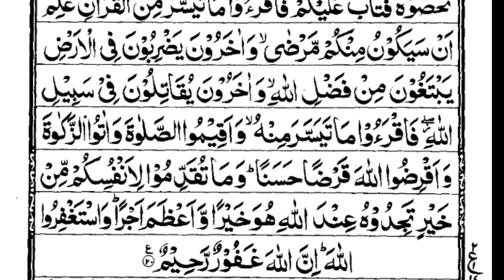Surah Muzamil💘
muzammil
surah
quran
surah muzammil qirat
surah muzammil with urdu translation
surah muzammil for rizq
surah muzammil ki tilawat
hasnain diaries
miracle story
muzammil surah
wazifa
surah muzammil urdu translation
recitation
shorts
surah muzzammil
surah muzammil 7 times
viral video
mixplate
islam
urdu
surah al muzammil full
beautiful recitation of surah muzammil
surah muzammil for kids
surah muzammil for job
tilawat e quran surah al muzammil
imam sudais surah muzammil
al muzammil
ak teaching official
surah muzamil ki fazilat
surah muzamil ki afadiyat
afadiyat
fazilat
syed
qari
sadaqat
alafasy
mishry
dawah
ali
servant
merciful
ummah
one
yaseen
mufti
hd
text
arabic
rehman
best
surah muzzammil pani patti voice
surah al muzzammil
surah muzzammil full
surah muzammil ka khas wird
al quran surah muzammil
surah muzamil lesson 2
quran surah muzzammil
quran surah muzammil full
quran trainer
bilal
islamic viral shorts
abqari
pearls of imaan
poi
roshni center
aj official
surah muzammil hafiz bilal
islami video
urdu mag
baby baji
baby baji promo
tilawat quran surah muzamil ki tilawat hafiz bilal daily recitation tv hd
surahbaqarah
surahrahman
drisrarahmed
surahmuzamil
urdutranslation
buri nzr
forgiveness
rizq
surah muzamil ka wazifa
tere bin
short video
surah muzammil translation
islamic verses of quran
islamic video
how can we understand why this surah is so important
what is the basic meaning of this surah
why this surah is the most important surah of quran
viral tranding video
mix plate
viral reels
viral shorts
viral shoorts
tranding viral
tranding reels
tranding short
tranding now
tranding
trand
nmaz
allah
allah ho akbar
surah al muzamil
quran translate
quran qoutes
quran love
quran verse
quran vesrse
quran with urdu
quraan majid
quran recitations
quran tilawat
quran class
quran is the best way of life
quran with urdu tarjuma
quraan kareem
quraan e pak
quraan
daily recitation tv hd
surah. muzammil
surah muzammil sudais
surat muzamil
hani ar rifai
surah muzzamil
surah muzammil surah muzammil
surah muzammil for hajat
sama alquran
quran recitation
islamic teachings
surah e muzammil
muslim faith
quran verses
quranic lessons
divine wisdom
urdu quran
islamic videos
surah muzammil tarjuma
surah muzammil verses 10-13
sunehre alfaz
izzatke liy wazifa
how to get respect from people
makhlooq men izzat pane ka wazifa
izzat badhane ka wazifa
urdu translation and recitation
har jagah izzat pane ka wazifa
bepanah izzat hasil karne ka wazifa
izzat ke liye wazifa
izzat pane ka wazifa
wazifa for getting respect
wazifa for respect in society
wazifa for respect and honour
respect ka wazifa
logon mein izzat pane ka wazifa
wazifa for self respect
izzat hasil karne ka wazifa
spiritual guidance
surah yusuf wazifa for beauty
surah yusuf wazifa
surah yusuf wazifa benefits
surah yusuf wazifa for baby boy
surah yusuf ka wazifa
surah yusuf for noor
surah yusuf benefits
surah yusuf wazifa for love
surah yusuf for pregnency
surah yusuf ayat 86
surah yusuf ka wazifa for love
surah yusuf wazifa for love marriage
surah yusuf for marriage
surah yusuf wazifa for marriage
surah yusuf
understanding islam
surah yusuf miracle
surah muzammil miracle
surah at tin benefits
miracle of allah
tahajjud miracle stories one sided love
stories
allahhu samad miracle story
allahhu samad miracle
real miracle stories
real miracles
miracle stories
tahajjud miracle
tahajjud miracle stories marriage
tahajjud miracle stories english
true love miracle story
tahajjud miracle stories
true miracle stories
miracles
miracle
islamic knowledge
islamic spirituality
ytshorts
status
love
trending
viral
urdu translation
quranic interpretations
quranic explanations
quran study
islamic education.
al quran
turkiye
itlay
france
uk
america
europe
usa
united kingdom
ramadan transmission
geo news
live transmissioin
kamiyab ramadan
kameeyab ramadan
dr abdul wajid shazli meditation
dr abdul wajid shazli live
informative
rohani jawahir
urdu hindi
hindi
dr abdul wajid shazliSurah muzammilsurah yasinsurah yaseen ki tilawatsurah yaseen fullSurah yaseenhajj 2023trending songsviral maths by navneet sirviral maths liveviral maths adda247 liveViralviral maths adda247 todayviral maths adda247 today livewhat is islam religionsleep quranquran sharif ki tilawat